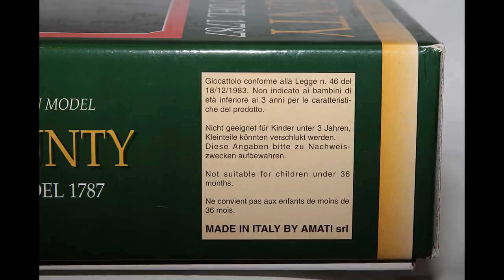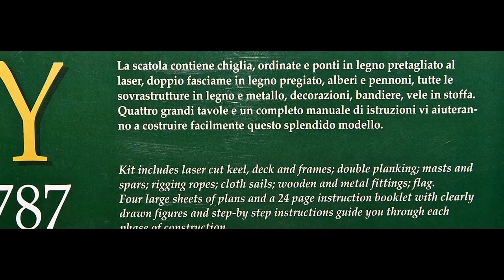Amati H.M.S Bounty English Armed Vessel 1787 1:60 Scale Wooden Model Ship Kit